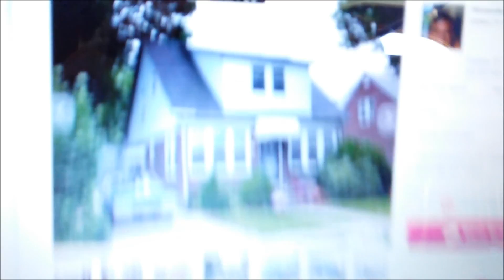75 Thurmon Ave Raj Sanvhei